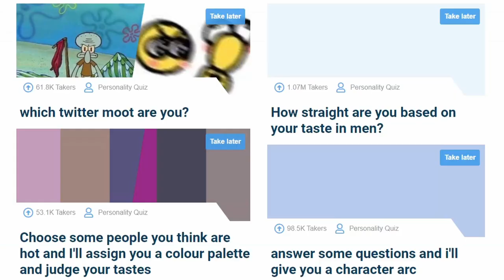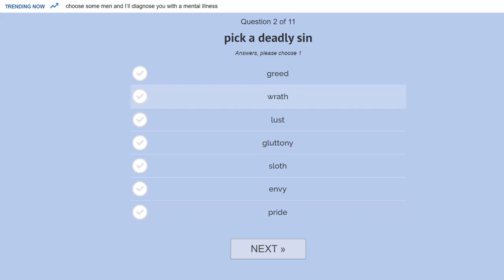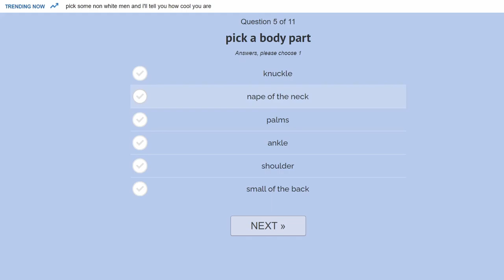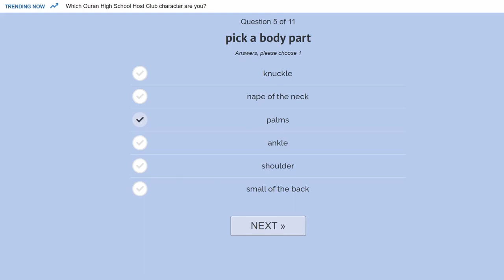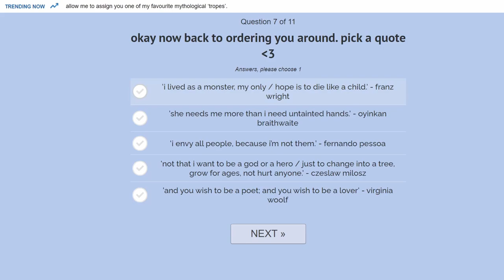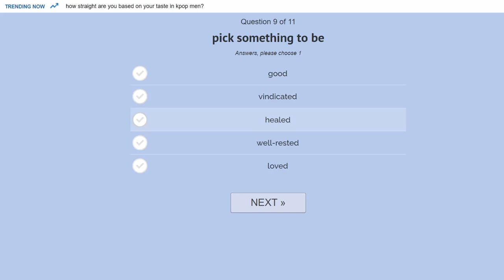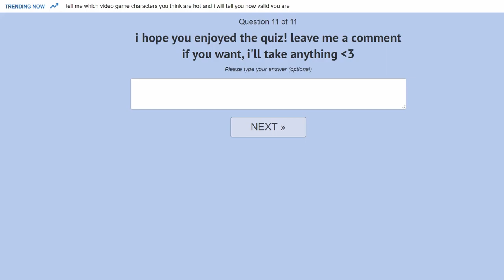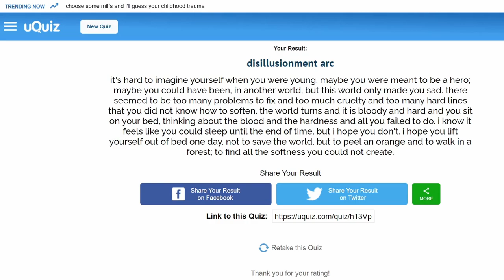finding my character arc - uquiz #1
This is my first time uploading a real video.

I don't have an upload schedule quite yet - finals are coming up, hopefully I'll be able to record more afterwards.